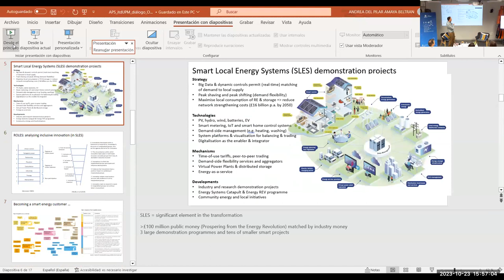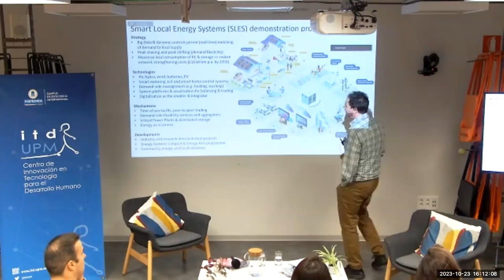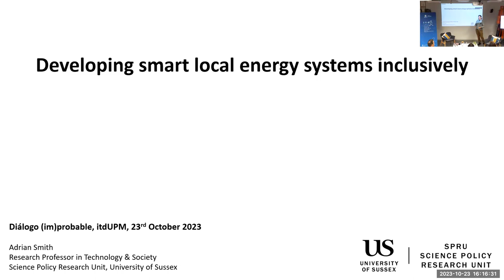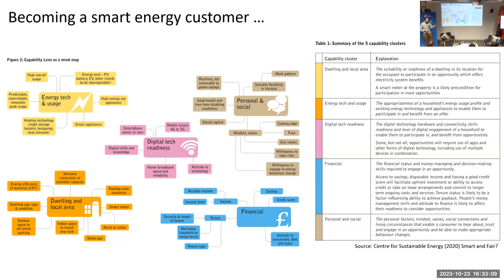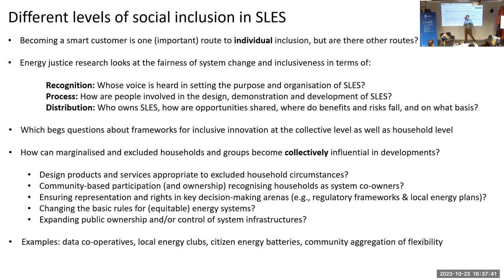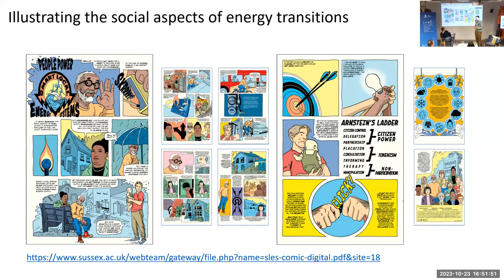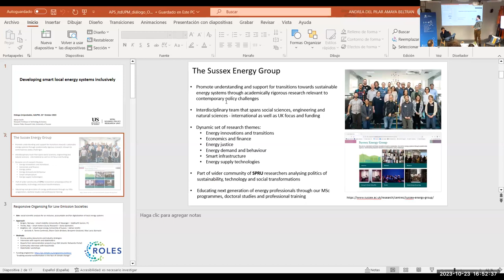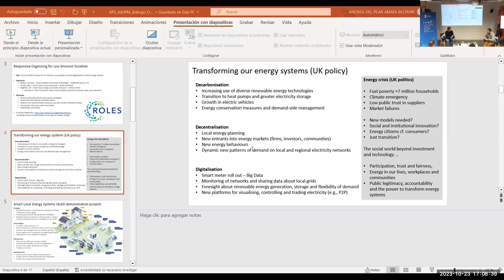Diálogo (im)probable: el desarrollo inclusivo de sistemas energéticos locales inteligentes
En este seminario nos enfocamos en diversos aspectos clave relacionados con la inclusión y la transformación de sistemas energéticos locales inteligentes. Estos temas incluyen la descarbonización, la descentralización y la digitalización de sistemas energéticos, así como la innovación inclusiva en este contexto.

Durante la presentación, Adrian Smith abordó cuestiones de justicia social y desafíos sociales en sistemas energéticos, especialmente en lo que respecta a la inclusión. Sumado a esto, nos compartió los pasos clave para convertirse en un consumidor de energía inteligente y avanzar hacia la justicia e inclusión social en la crisis energética.

Además, planteamos preguntas esenciales que invitan a reflexionar sobre enfoques alternativos para promover la inclusión social; cómo diseñar sistemas desde la perspectiva de los más vulnerables en términos de energía, la distinción entre ciudadanos de la energía y simples clientes, la adopción de arreglos colectivos frente a la individual y la distribución equitativa de la propiedad del sistema y sus beneficios.